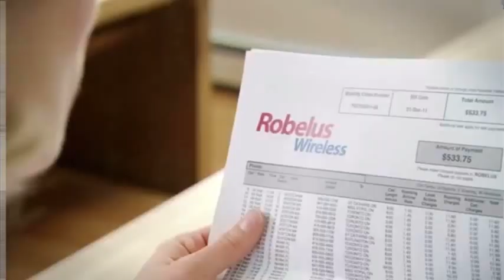パブリックモバイルCM 2012年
アメリカ